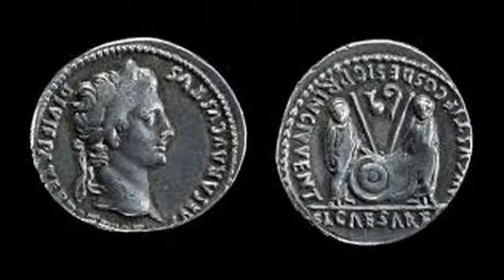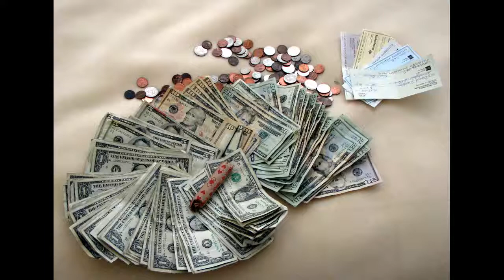judas jump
religious swing for easter